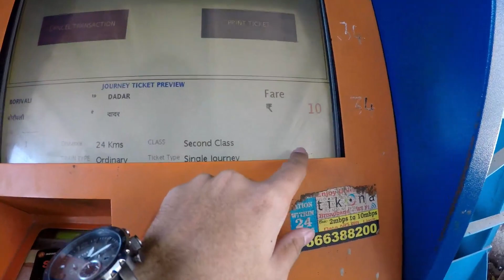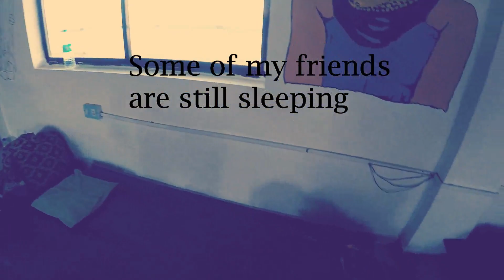Mumbai to Gokarna | Unplanned Trip | Solo travelling Beaches of India | Part 1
Bored of busy life & want to get away.
Do visit this place, be it solo or with your partner !!

This was a totally a last minute unplanned trip out of my comfort zone, so much so that I booked tatkal tickets..

Zostel is the best place for backpackers & solo travellers like me. Just booked Zostel for 1 night & luckily got the availability for the 2nd night :)

Did you guess the place yet ??

Music Credits-
NCS - Last Summer Ikson

You will also find a secret shortcut way to Gokarna beach..